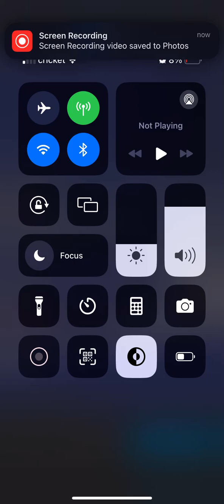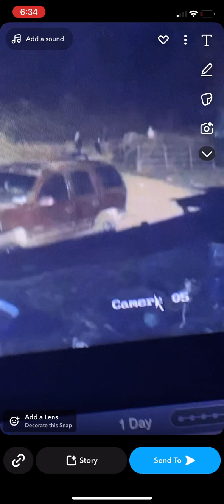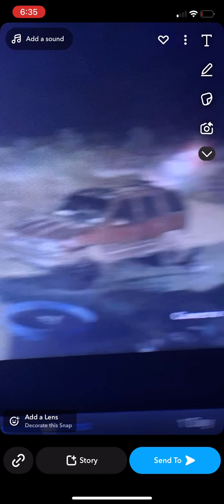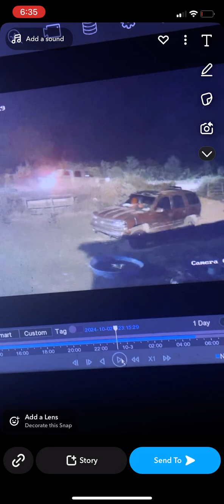October 3, 2024